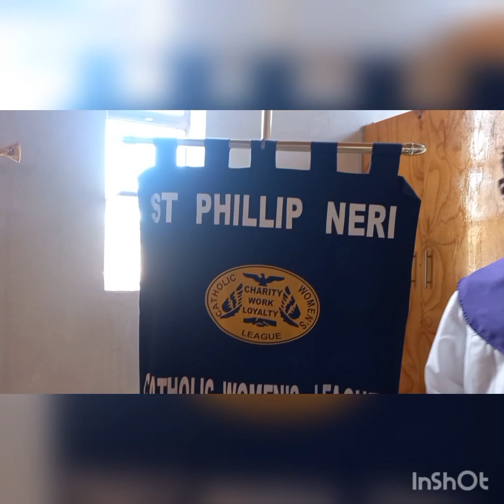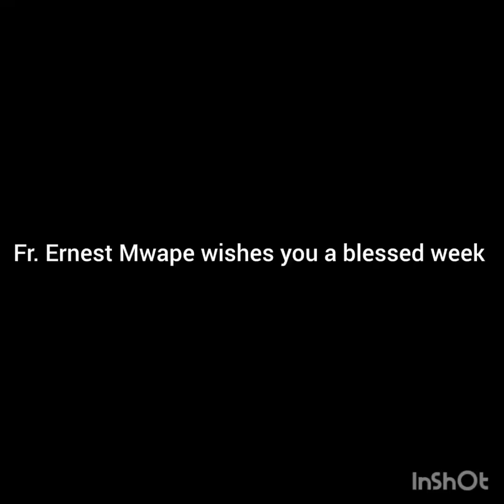1st Sunday of Lent (A)